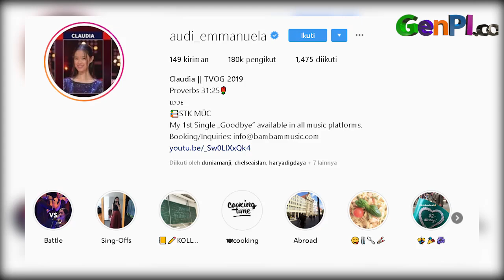Apa Hebatnya Claudia Emmanuela Santoso, Juara The Voice of Germany 2019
Claudia Emmanuela Santoso resmi menjadi juara di ajang pencarian bakat Jerman The Voice of Germany 2019. Ini menjadi hadiah dihari Pahlawan Indonesia. Gadis asal Cirebon Jawa Barat ini ternyata memiliki bakat menyanyi sejak kecil, bahkan di usia 4 tahun ia sudah les menyanyi. Mau tau banyak tentang Claudia, simak dulu video ini.

JANGAN LUPA INSTAL APLIKASI GENPI.CO :
APPSTORE: